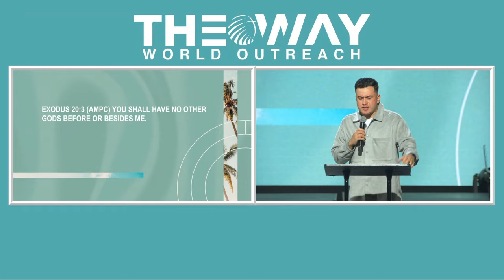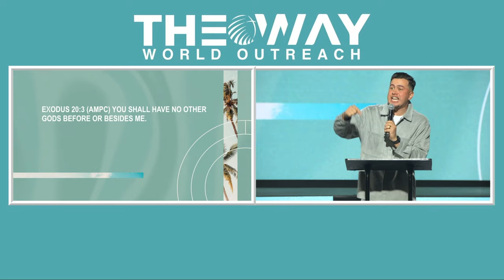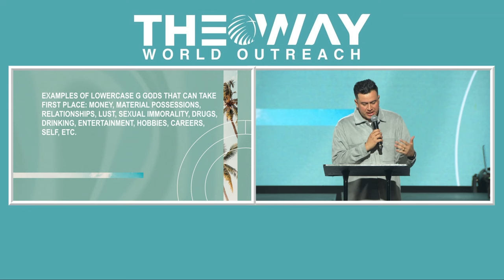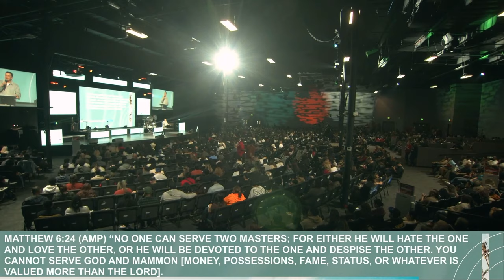The Blessings Of Putting God First